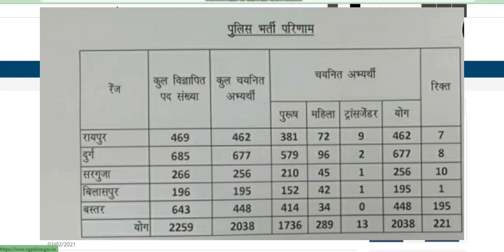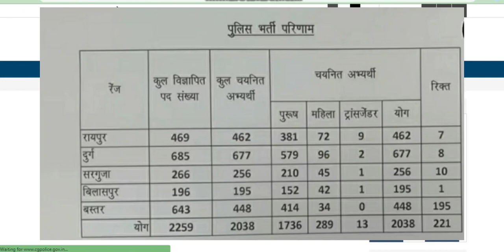CG Police def Wetting list chanse 2259 Post | CG POlice def Bharti 2259 post all renge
cg police 2017-18 ke wetting list ke bare me esme jankari di hai

thanks